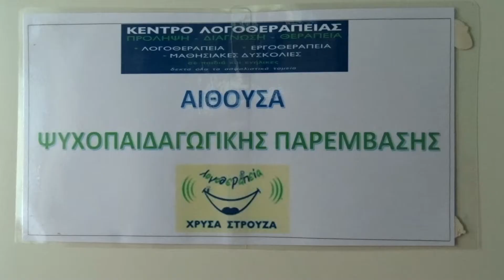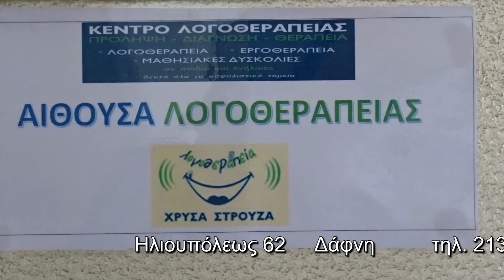Κέντρο Λογοθεραπείας & Ειδικών Θεραπιών Χρύσα Στρούζα στην Δάφνη